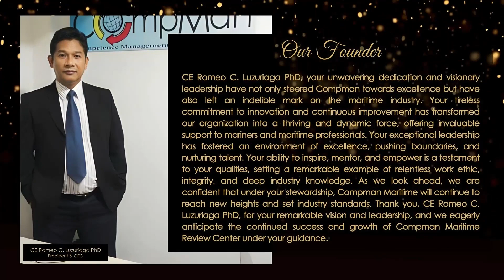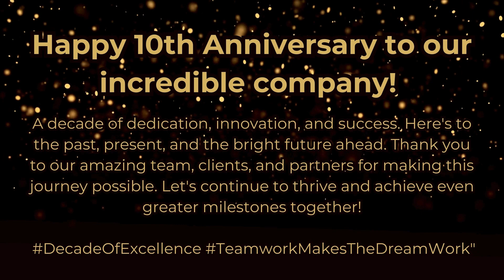COMPMAN 10th Anniversary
Happy 10th Anniversary to our incredible company!
A decade of dedication, innovation, and success. Here's to the past, present, and the bright future ahead. Thank you to our amazing team, clients, and partners for making this journey possible. Let's continue to thrive and achieve even greater milestones together!